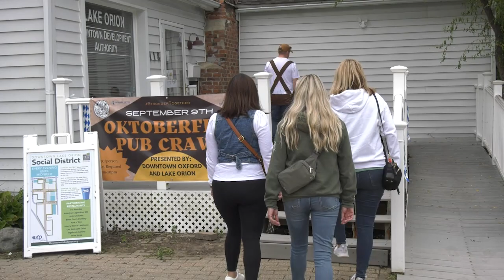ONTV News Break: Oktoberfest 2023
On Saturday, September 9, 2023, the Lake Orion DDA joined forces with the Oxford DDA to host an Oktoberfest Pub Crawl.